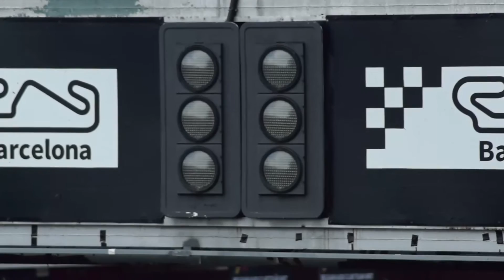festival motor (show cars & gt3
gran evento del circuito de catalunya donde las carreras de gt3 y la gran variedad de vehículos de expocion  hicieron un gran show